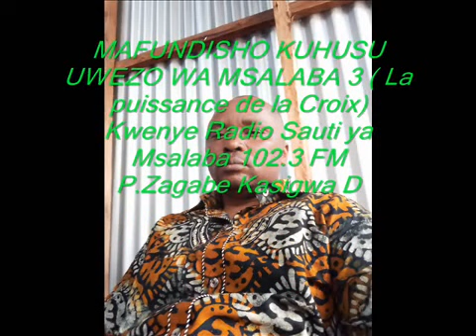Uwezo wa msalaba 3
P. Zagabe Kasigwa D